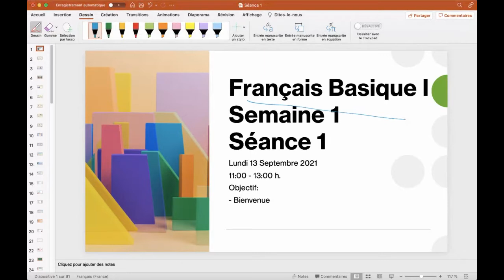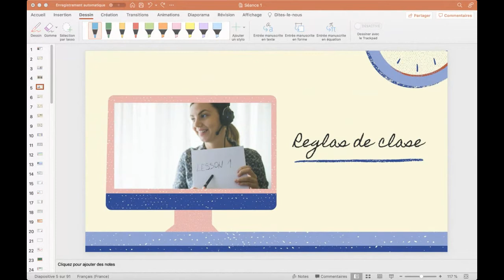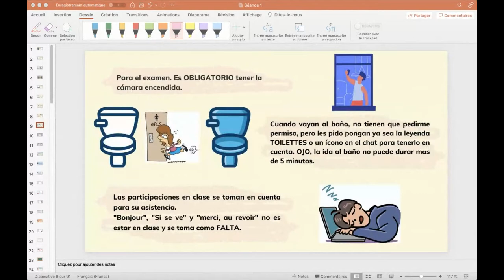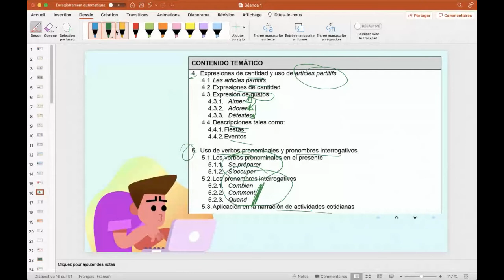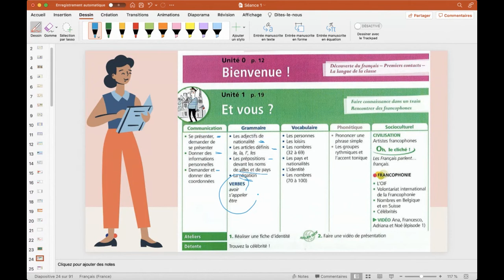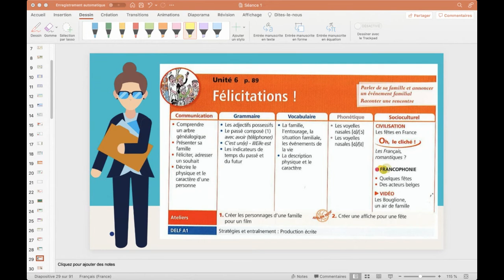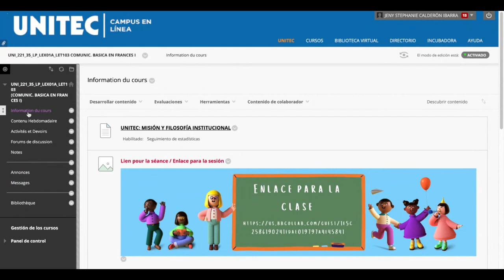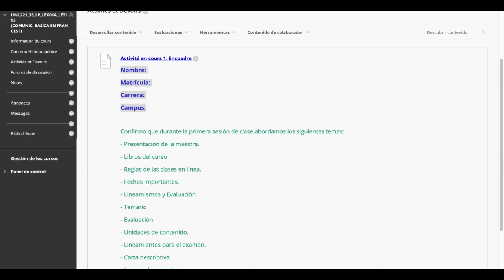Français Basique I _ Semaine 1 _ Séance 1 _ Lundi 13 Septembre 2021 _ 11 00 13 00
Bienvenue.